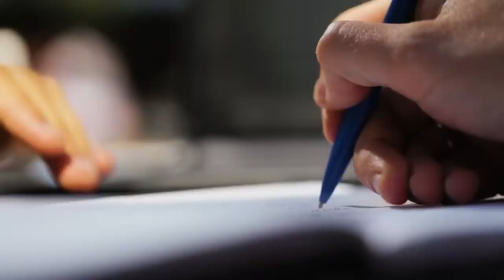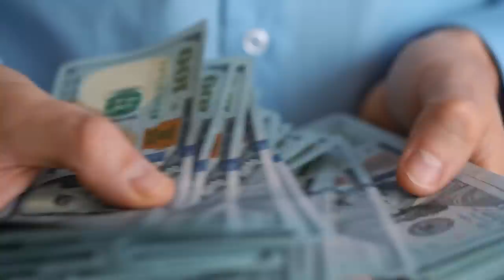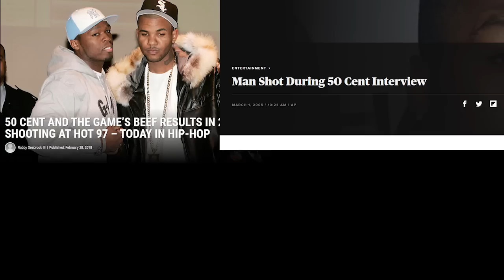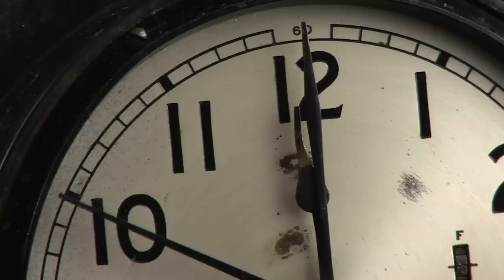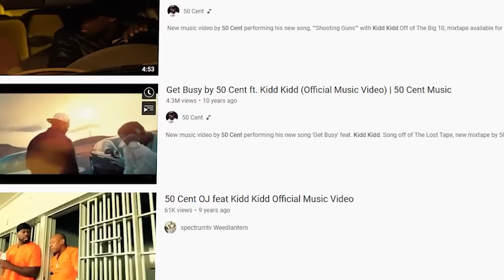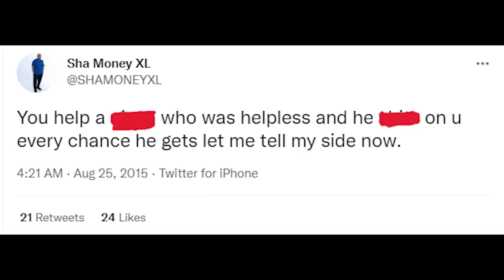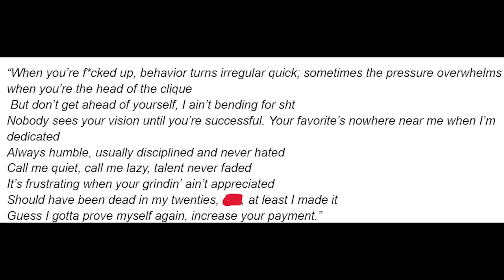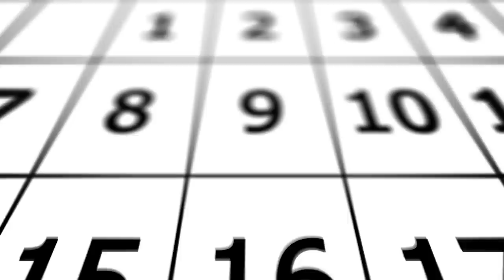The Sad Death of G-Unit Records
G-Unit was a rap group that was started in the early 2000s. The group was made up of 50 Cent, Tony Yayo, Lloyd Banks, and Young Buck. The group was successful and their debut album sold over 3.9 million units in the US. However, the group had some beef with other rappers which led to Young Buck being kicked out of the group. The group also had a long-standing feud with The Game, which began in 2005. However, by 2016, the two sides had finally decided to end their feud.

Co-Writing: Jason Cuthbert